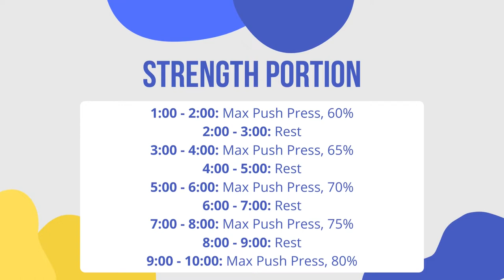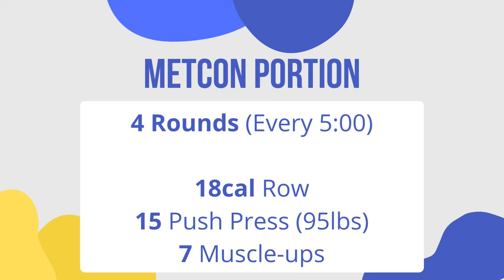Is PRVN60 Worth It?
Today I'm going to show you a full PRVN60 workout that I did last week as part of my cross-training. I go through all of the details of the workout from the warm-up to the strength and conditioning portions to the accessory/mobility work at the end.

I hope you all enjoy this video and my suffering in the workout and if you do, leave a comment or like and let me know if you do any strength and conditioning as part of your training!

Also @prvnfitness if you see this and don't like me posting a full workout, just reach out and let me know! I just want to share the great value you provide!

00:00 - 01:33 Intro
01:33 - 01:40 Strength Quick Glance
01:40 - 01:53 MetCon Quick Glance
01:53 - 03:38 Travel to Gym + Workout Montage
03:38 - 04:40 Warm-up Overview
04:40 - 05:52 Strength Details
05:52 - 10:52 MetCon Details
10:52 - 12:00 Accessory + Mobility Details
12:00 - 13:52 Overall Thoughts